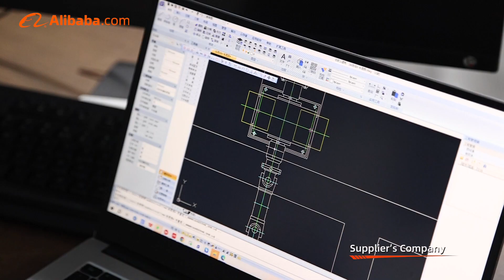HENER MACHINERY, welcome to visit our factory.